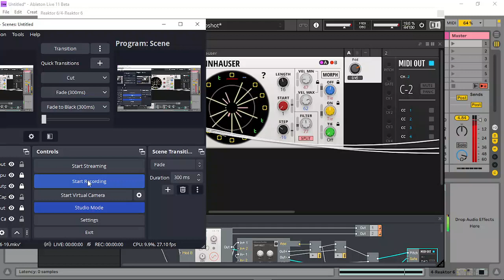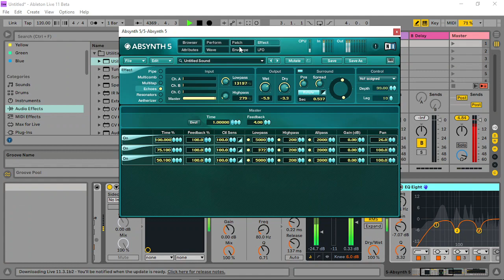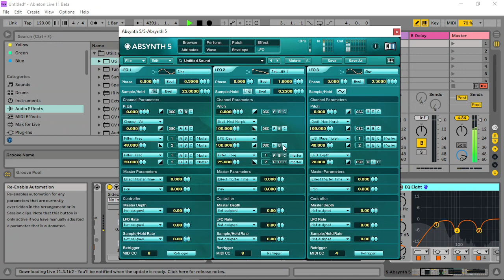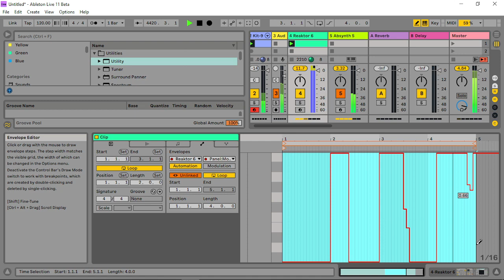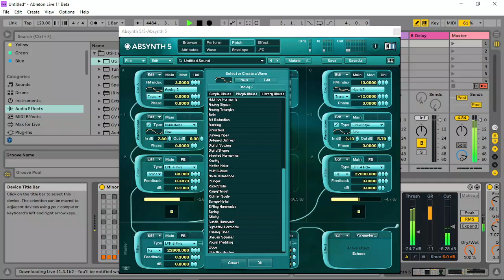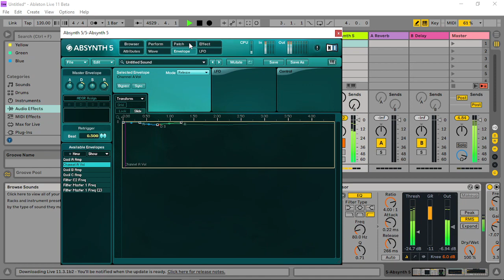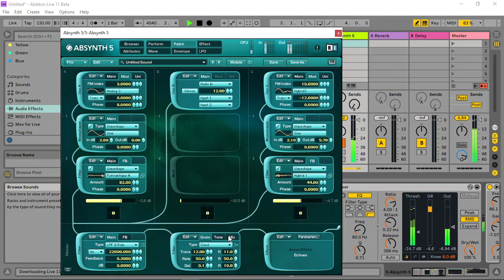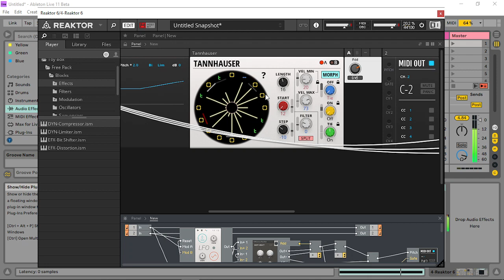BEST MATCH EVER!!!...SICK!!!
So SICK!!!